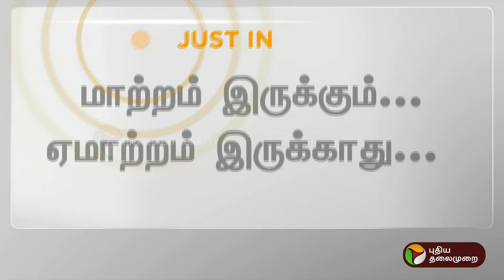"ஜெயலலிதா செய்ததுபோல், முதல்வர் செய்யவில்லை.." ஷா நவாஸ் பரபரப்பு பேச்சு | PTT